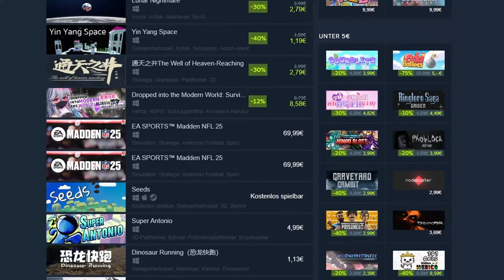KARTON FISCH🧪| Steam Neuheiten im Test